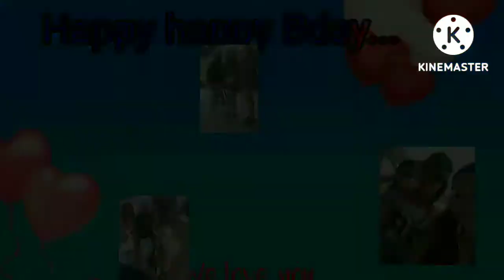Happy birthday may Friend..tnxzz po..@daisygatunanbloggers3957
Happy happy birthday po wish u sana bigyan ka nang maraming taon always hapy happy lang ingat lagi God bless.